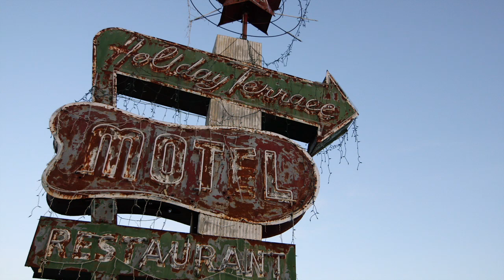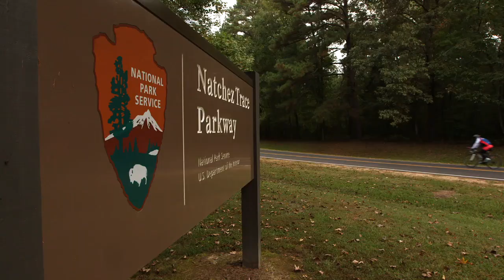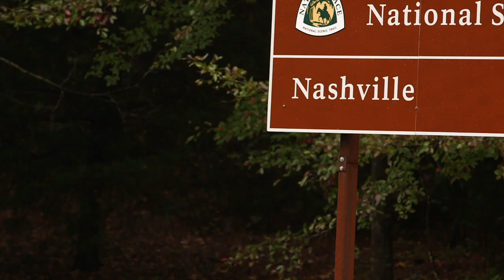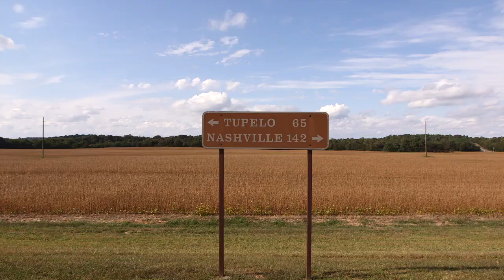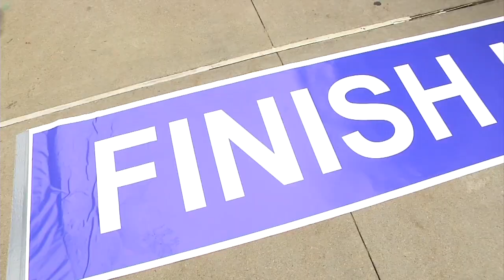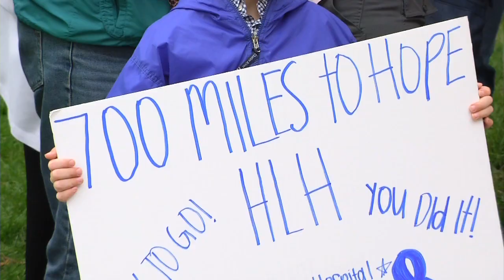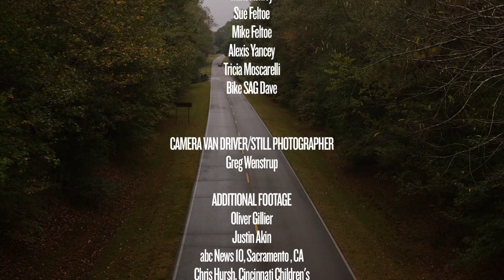700 Miles to Hope | A Cincinnati Children's Documentary | 2015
700 Miles to Hope: An HLH Journey
Helping children fight HLH, one mile at a time

They ride to remember loved ones. They ride for survivors. They ride to honor children battling the life-threatening immune disorder HLH (hemophagocytic lymphohistiocytosis). They ride to find a cure.

What started as just one dad has evolved into 17 cyclists riding from Natchez, Mississippi, to the doorstep of Cincinnati Children’s in a 700-mile, seven-day journey.

This documentary follows the stories of those who pulled together for something bigger than themselves. They physical challenges they endure on this journey are just a small part of the larger experience they are all sharing. This ride isn't just about raising money or awareness. It's about inspiring people to feel empowered to do more, feel more and just care more about those we share this planet with.